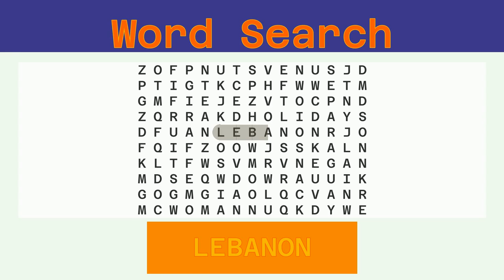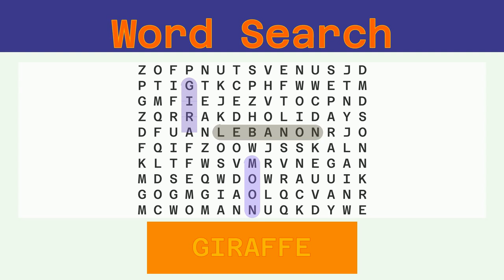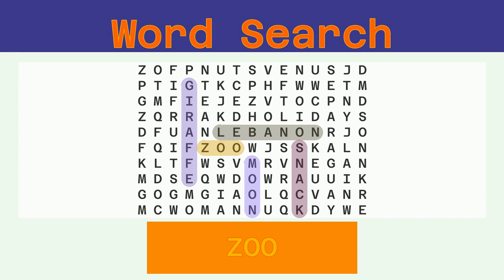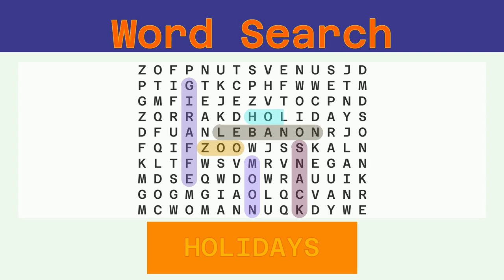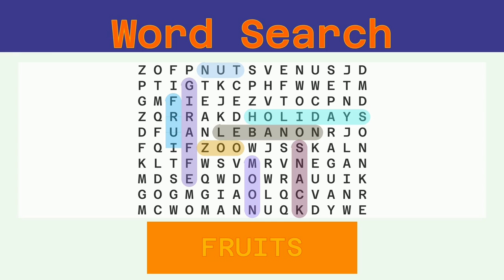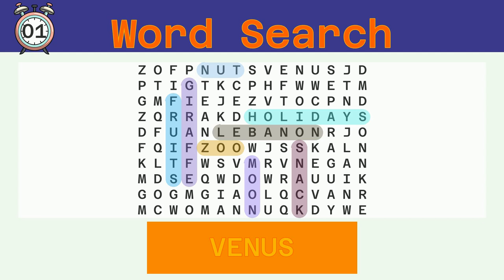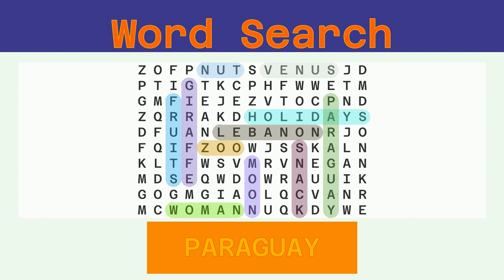Word Search - Challenge 10/25/2022 - Easy - Random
Words to find:
LEBANON, MOON, GIRAFFE, SNACK, ZOO, HOLIDAYS, NUT, FRUITS, VENUS, WOMAN, PARAGUAY,

Answer:
00:30 LEBANON
01:06 MOON
01:39 GIRAFFE
02:15 SNACK
02:49 ZOO
03:21 HOLIDAYS
03:58 NUT
04:30 FRUITS
05:05 VENUS
05:39 WOMAN
06:13 PARAGUAY